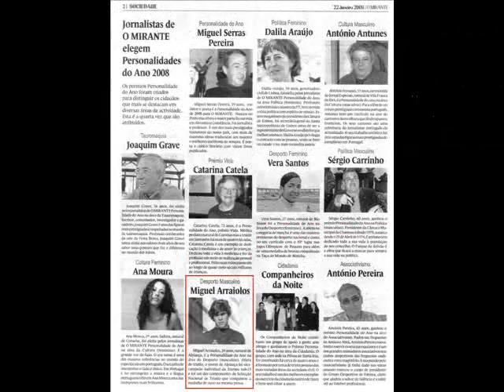Miguel Arraiolos - Gala "O MIRANTE" - Desporto Masculino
O Triatleta Miguel Arraiolos destacado na Gala "O Mirante" em Vila Franca de Xira na área Desporto Masculino. 11 de Fevereiro de 2009